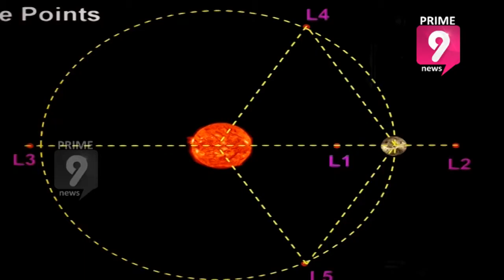ISRO Plans for Aditya - L1 First Indian mission to study the Sun | Prime9 News